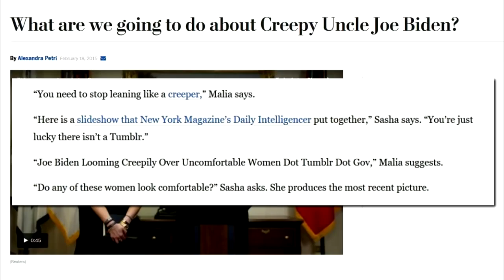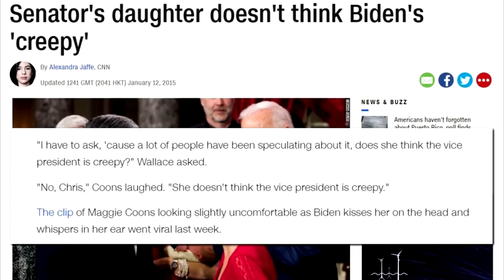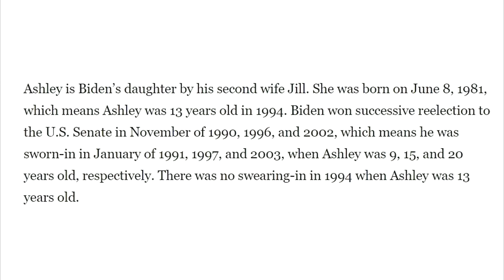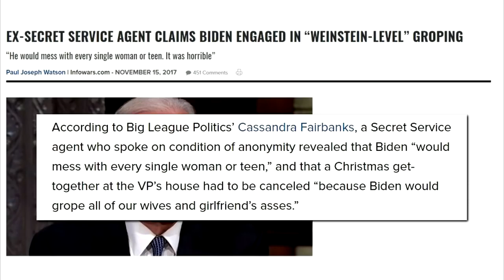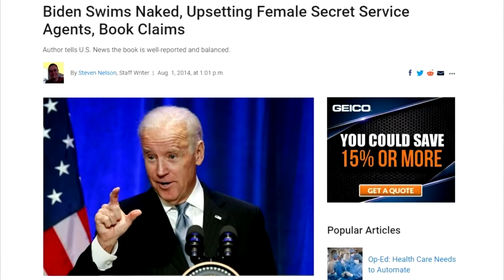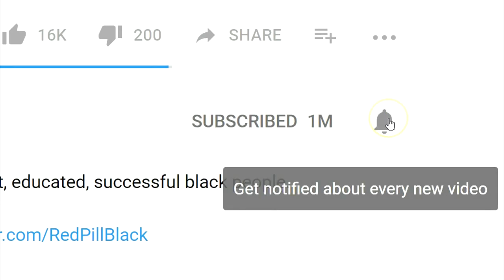Joe Biden Reveals Pedophilia Tendencies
Joe Biden feels up children in public